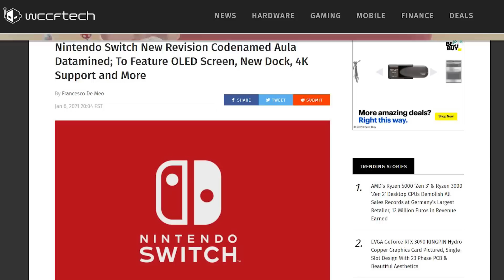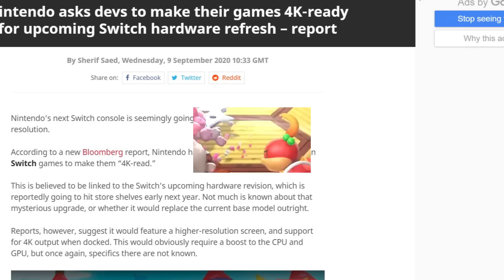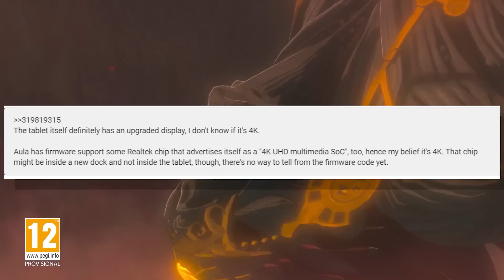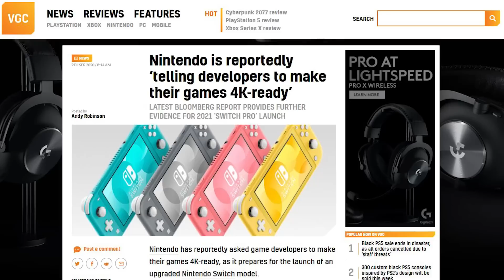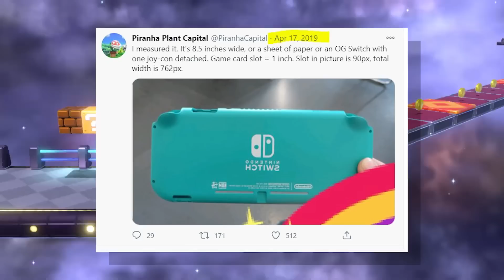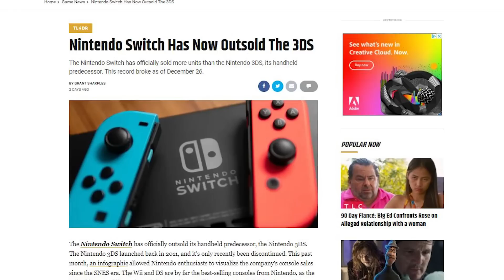HUGE Nintendo Switch Pro Info LEAKS From Nintendo Switch Firmware!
we have a new nintendo switch leak for 2021! recently nintendo switch pro leaks have appeared from the nintendo switch firmware. data miners who found this new switch pro leak / switch leak found evidence of a more powerful nintendo switch that could possibibly output old and new nintendo switch games at 4k. simliar to how the ps4 pro and ps5 works with older video games.

what does this new nintendo leak mean for the original nintendo switch and nintendo switch lite? what about future nintendo switch games from nintendo like the legend of zelda breath of the wild 2, super mario 3d world + bowser fury, Metroid prime 4 and other new switch games? is the switch pro Nintendo's answer to the ps5 and xbox series x? check out the video hear all about the new 4k nintendo switch pro leak!